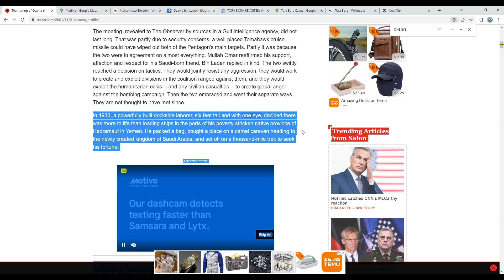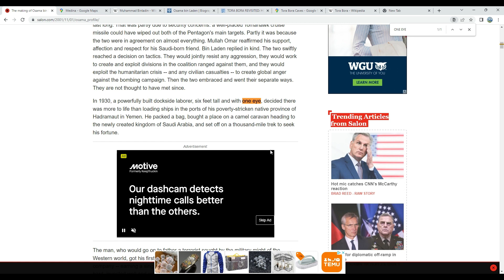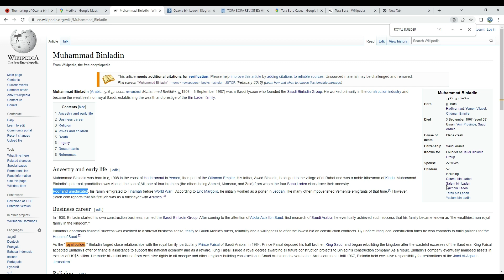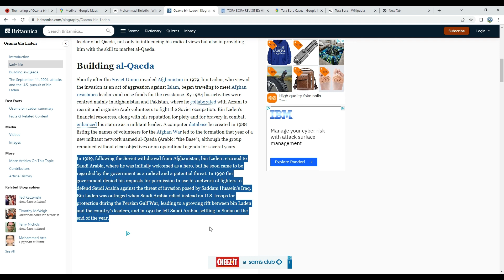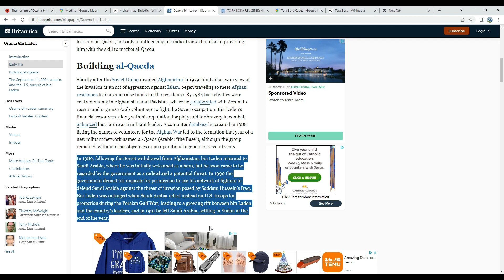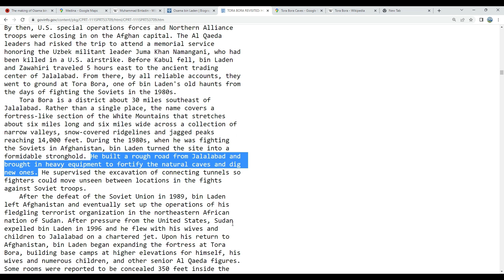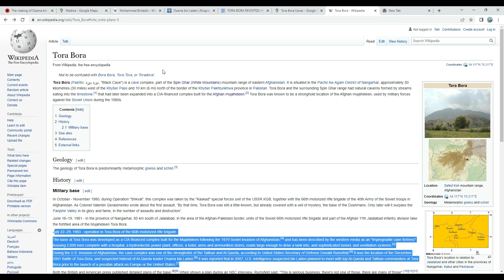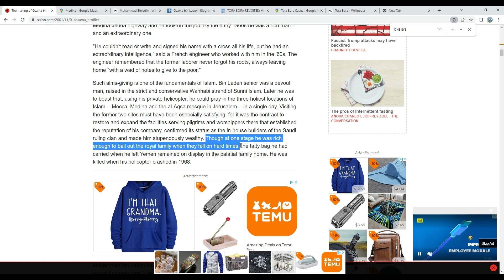OSAMA BIN LADEN never EXISTED?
Muhammad Binladen the father of Osama Bin Laden did not exist in my opinion.  It is alleged Muhammad Binladen was poor and uneducated, and was designated the palace builder for the royal family of Saudi Arabia.  I do not believe an uneducated man without any architectural experience is capable of becoming the palace builder.  It is my opinion OSAMA BIN LADEN is FAKE NEWS.